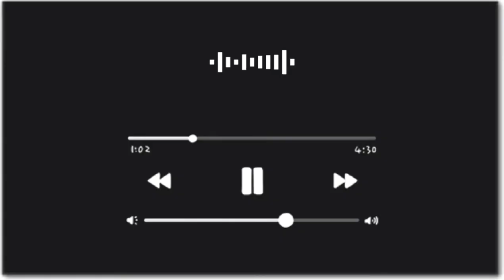INTRO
NEED SUPPORTORS

CAN YOU HELP ME TO MAKE MY CHANNEL BIG?